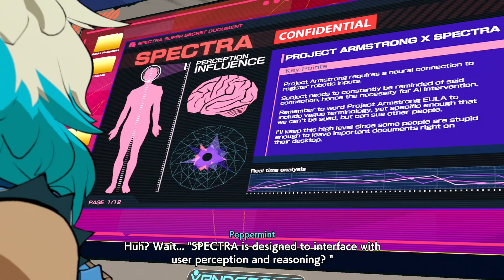Hi-Fi Rush Pt04;Video Call